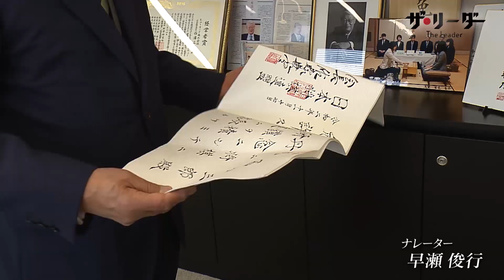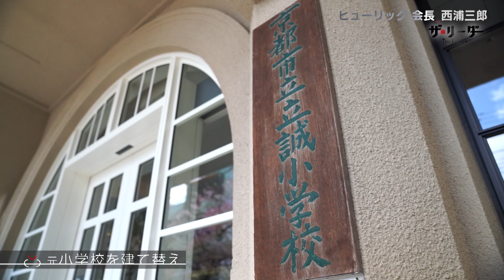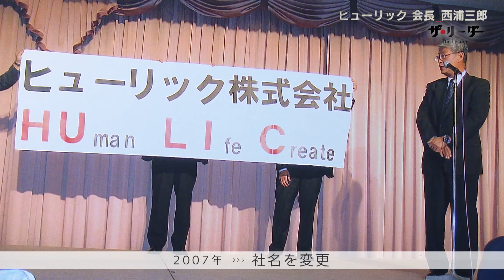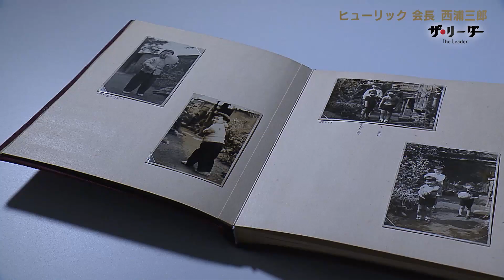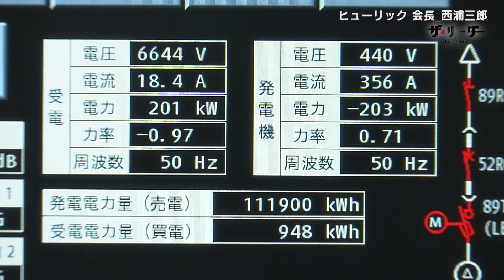「ザ・リーダー」ヒューリック 西浦 三郎 会長 2021年6月13日(日)放送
京都、河原町にある「立誠ガーデンヒューリック」京都。ここは、かつて小学校だった建物を保全、再生させた「既存棟」と既存棟のデザインと調和させた「新築棟」から成る建物です。ホテルや店舗が入るこの施設の事業主体、ヒューリックの西浦会長と高井アナウンサーは、ホテルの最上階あるレストランに向かいます。京都、東山の素敵な眺望をひとり占めできるオープンテラスでは、ヒューリックの強みなどを聞きます。
　場所を京都・南禅寺近くで今年４月に開業した高級リゾートホテル「ふふ京都」に移します。こちらも、ヒューリックが運営するホテルです。庭園に囲まれた「離れＢＡＲ」では、西浦会長が銀行員だった時代の話やヒューリックの社長になり、行った役員や社員への大胆な意識改革、会社の急成長をけん引してきた手腕、少子高齢化の中で、不動産業界の未来図をどのように描いているのかなど、秘めたる思いを熱く語ります。是非、ご覧ください。